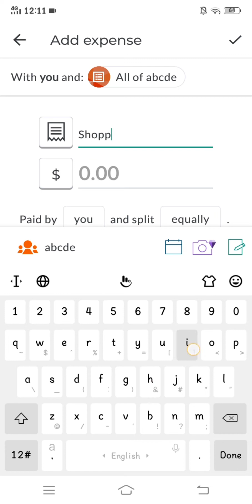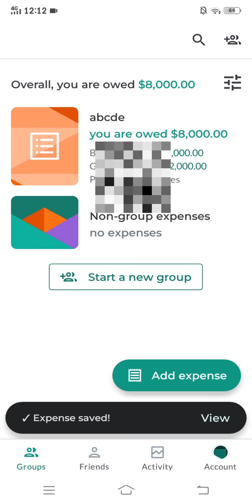How to Add an Expense in Splitwise 2023?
Managing shared expenses has never been easier! In this step-by-step guide, we'll show you how to effortlessly add an expense in Splitwise. Whether you're splitting bills with roommates, travel companions, or friends, Splitwise is the go-to app for simplifying your financial relationships. Join us as we demystify the expense-adding process, ensuring you can keep track of who owes what with ease. Watch now and streamline your shared finances!